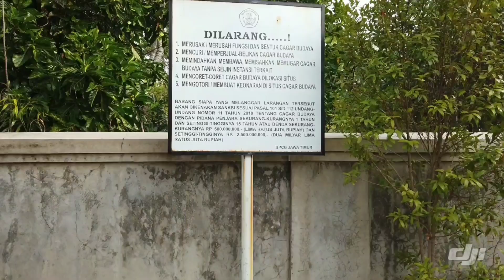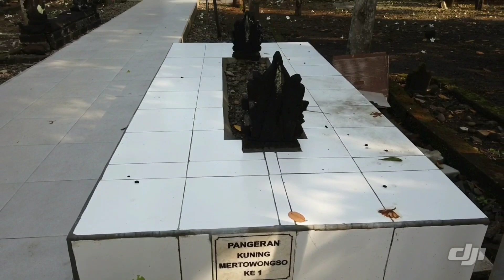ZIARAH PENDIRI KOTA PONOROGO BATHARA KATHONG - PONOROGO JAWA TIMUR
Bathara Katong, memiliki nama Asli Lembu Kanigoro, salah seorang putra Prabu Brawijaya atau Bhre Kertabhumi dari selirnya yaitu Putri Campa yang beragama Islam. Berdasarkan catatan sejarah keturunan generasi ke-126 ia yaitu Ki Padmosusastro, disebutkan bahwa Bathara Katong dimasa kecilnya bernama Raden Joko Piturun atau disebut juga Raden Harak Kali. Ia adalah salah seorang putra Prabu Brawijaya dari garwo pangrambe (selir yang tinggi kedudukannya).bathara katong merupakan cikal bakal berdirinya kabupaten ponorogo

backsoud: opick sholatunbisamillmubiin mp3